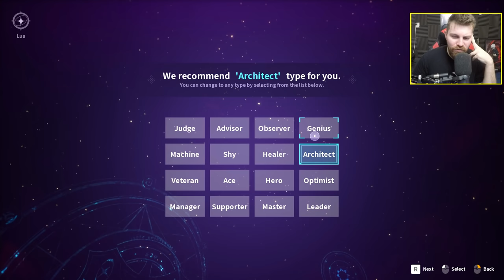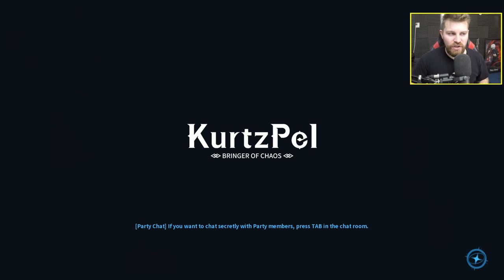Kurtzpel First Impressions "Is It Worth Playing?"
Kurtzpel is an anime styled third person action multiplayer game that has a mixture of both PVE boss battles and 2v2 PVP, your character is known as a chaser and your class is known as your karma, you can unlock multiple karmas and equip upto two at a time switching between them in combat, This is another one of those instanced hub type games where you'll get a mission from a table go through and loading screen, do the mission and repeat.

---Links---

---Kurtzpel Description On Steam Early Access ---

KurtzPel is a 3rd Person, Anime-Inspired, Action Battle Game created by KOG, the developers of Grand Chase and Elsword Online.

You can enjoy various 2vs2 PvP Modes queued up by a smart, automated match-making system.
Or, you can embark upon a larger-than-life, raid style, quest driven battle system against big, bad boss monsters.

In KurtzPel, classic action game dynamics are enabled when players empower their characters with 2, separate jobs (Karma) that can be used interchangeably.

---Tags---
Kurtzpel, Kurtspel, Anime, Anime MMO, Anime RPG, Anime MMO Lite, Instanced, Anime Hub, Missions, PVE, PVP, 2v2, Co-op, 2 player, Multiplayer, Progression, Waifu, Character creation

---Legal footnotes---